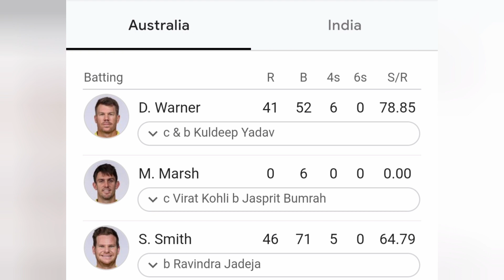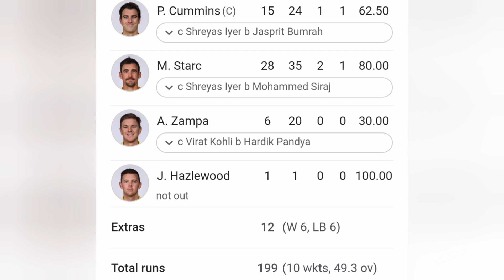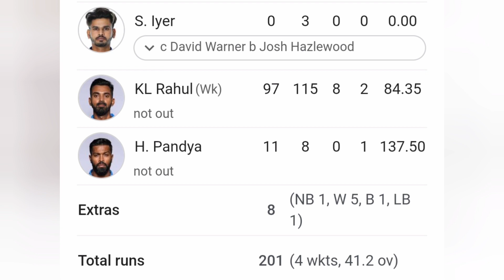India Vs Australia Match Highlights